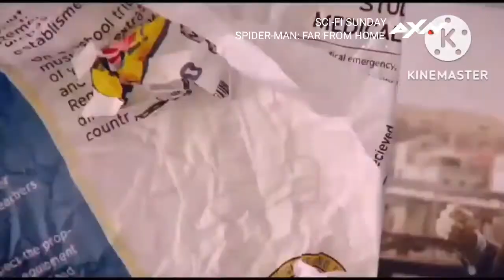AXN Asia: Spider-Man: Far From Home (2019) - End Credits